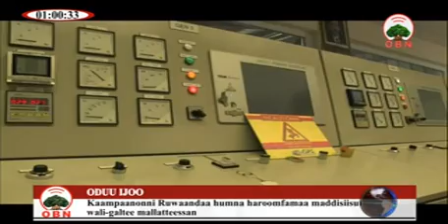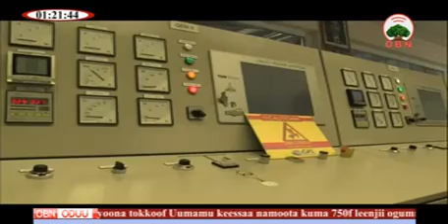Oduu galgala 12 01 2010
Jimata Sa'aa 1:00 kan tamsa'e.